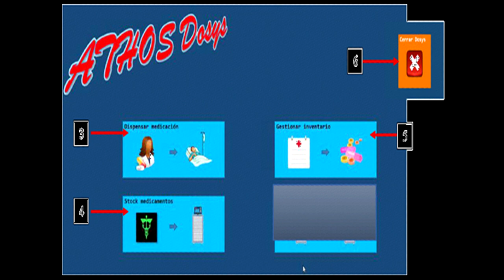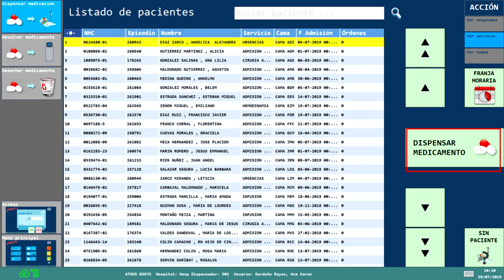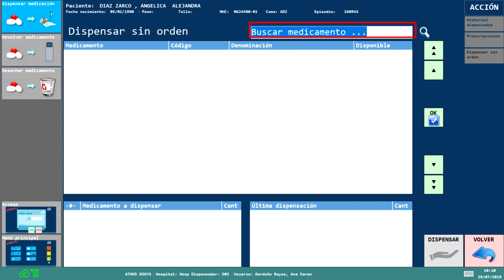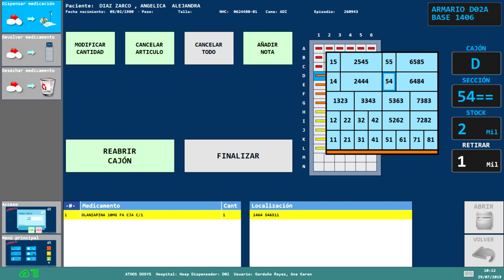Tutorial para dispensar medicamentos con el armario Athos Dosys